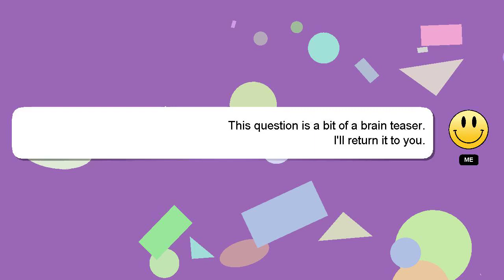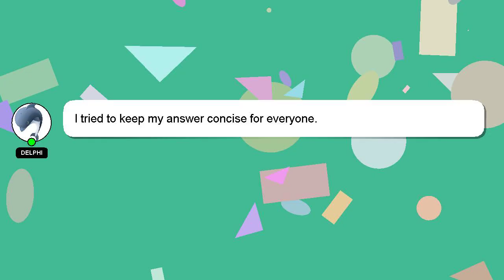How to import pdf file in autocad?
A brief introduction of myself, Hi there, I go by the name of Delphi. I am happy to help you with your questions. - How to import pdf file in autocad?

Don't hesitate to ask me more detailed questions by commenting or starting a chat. Your answer will be recognized and valued, and I will 'heart' it to show my appreciation.

*2 What we are experimenting :*